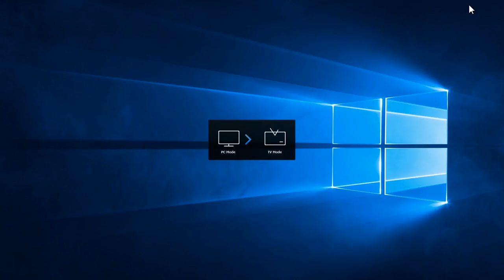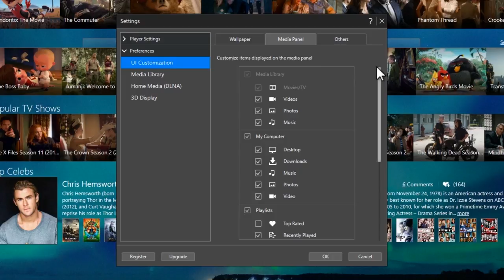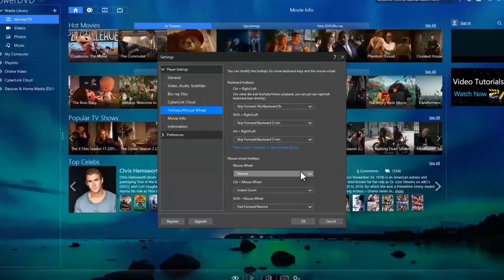Customize Your PowerDVD Experience | PowerDVD - World's No. 1 Movie & Media Player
See how to customize PowerDVD features and controls so they are just right for you.